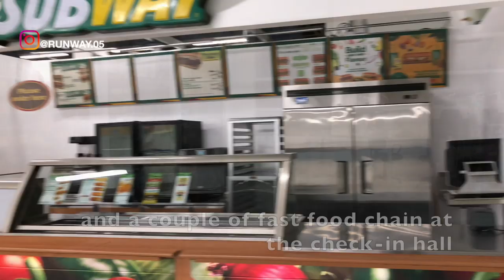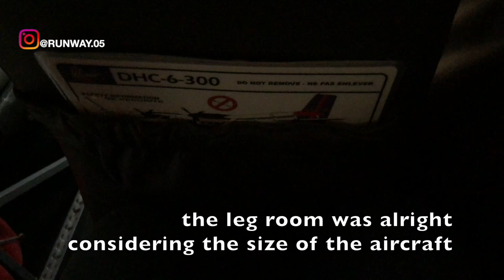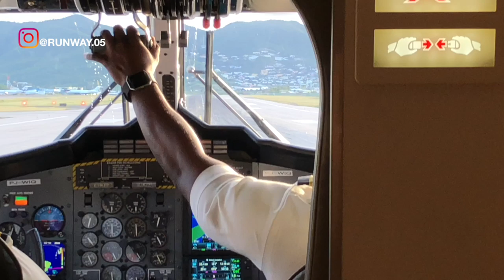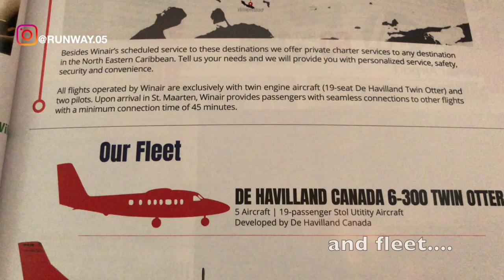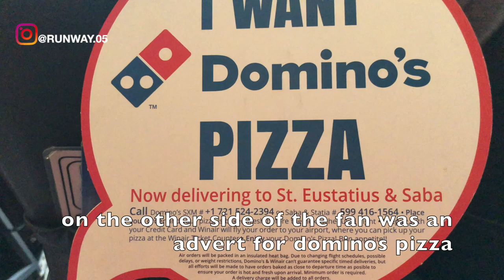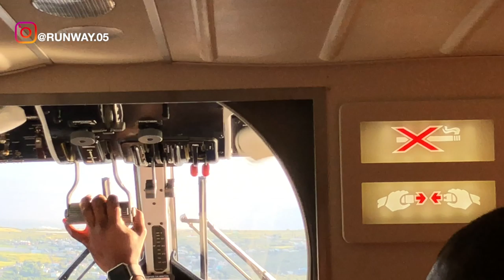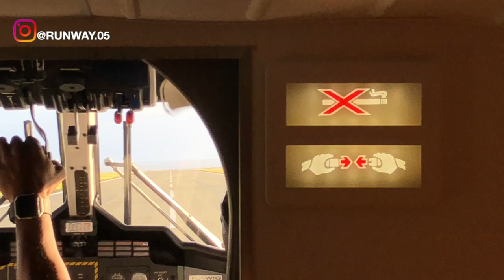WINAIR | ST. MAARTEN TO ST. EUSTATIUS | DHC-6-300 | TRIP REPORT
THIS TRIP REPORT IS OF A WINDWARD ISLANDS AIRWAYS INTERNATIONAL (WIN SIR) FLIGHT I TOOK FROM PRINCESS JULIANA INTERNATIONAL AIRPORT IN SINT MAARTEN, NETHERLAND ANTILLIES, KINGDOM OF NETHERLANDS TO F.D. ROOSEVELT AIRPORT, SINT EUSTATIUS, NETHERLAND ANTILLIES, KINGDOM OF NETHERLANDS. I FLEW ECONOMY ON THEIR  DE HAVILLAND CANADA DHC-6-300 SERVICE. IN THIS VIDEO I WILL BE SHOWING THE TERMINAL OF ST. MAARTEN AIRPORT AND THE FLIGHT EXPERIENCE.